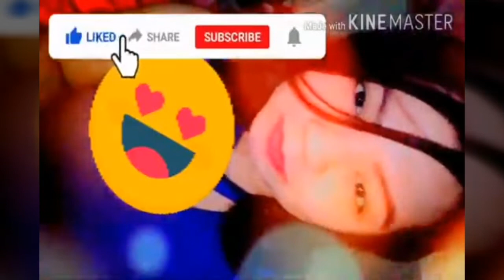Where do broken heart go by Erik Santos cover by: Aijem Dimaguila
Hi, mga katototz, its me, Aira, nagbabalik ang aking kakrung krungan